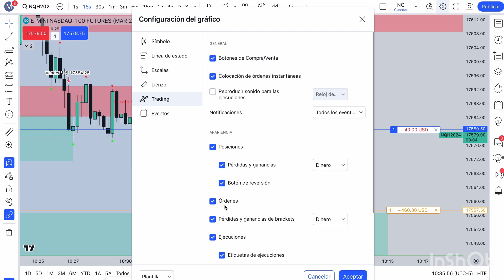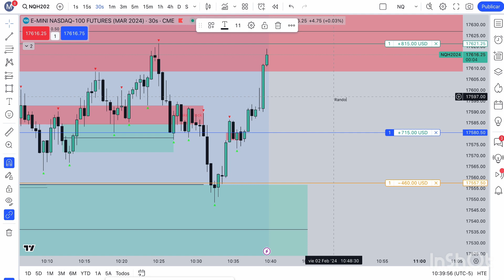E-Mini Nasdaq - Silver Bullet Entry +$800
Scalping using SMC